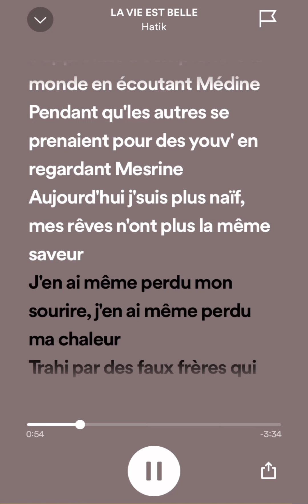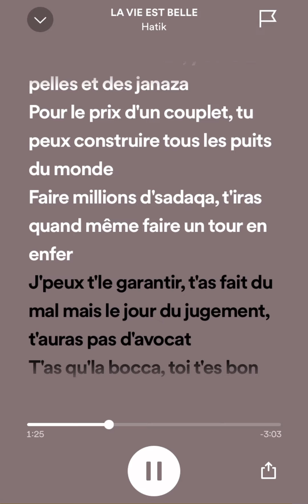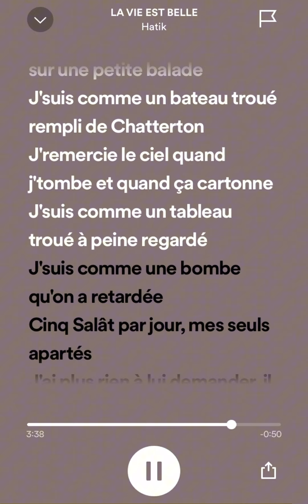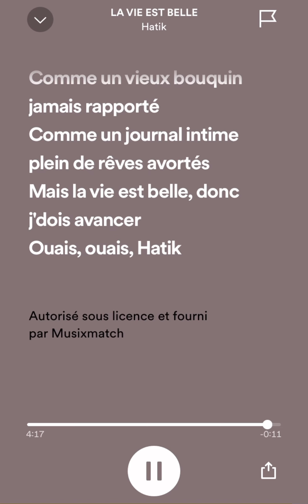Hatik - La Vie Est Belle ( Speed Up + Parole )